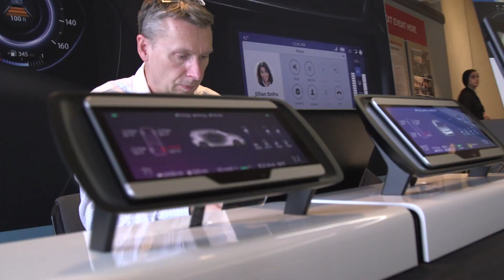Visteon Supplier Conference 2018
Visteon suppliers from around the world congregated at the Automotive Hall of Fame in Dearborn, Michigan to commemorate their success in the areas of quality and performance.